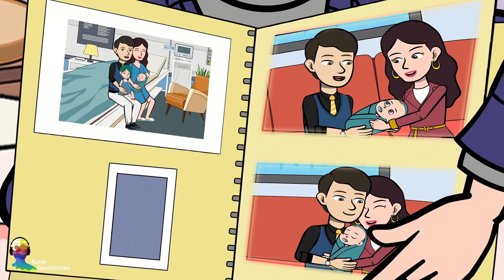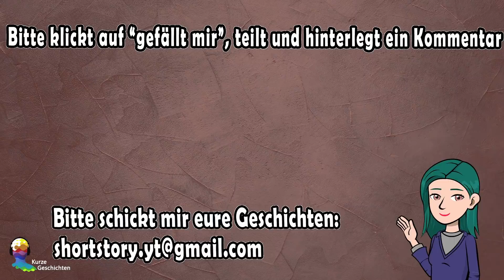Ich Bin Eifersüchtig Weil Mein Bruder Der Liebling Meiner Eltern Ist